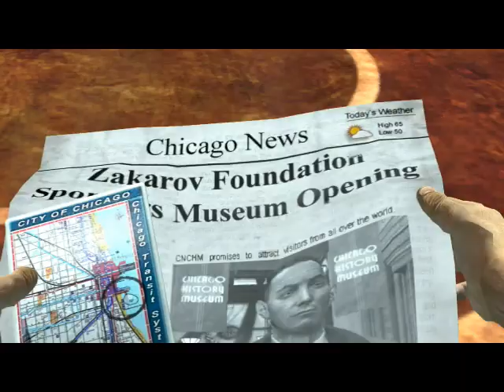Stranglehold Lektor PL Odc.4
Rolę inspektora „Tequili” Yuena gra Chow Yun Fat, znany z roli w filmie Johna Woo z 1992 roku Dzieci Triady. Gra zaczyna się od sceny zamordowania policjanta, który znalazł się w nieodpowiednim miejscu. Szef miejscowej komendy chce postępować ostrożnie – widać, że to morderstwo to przynęta. Jednak Tequila nie zgadza się z postępowaniem szefa, i rusza na miejsce wyznaczonego spotkania przez "tajemniczego rozmówcę". W końcu okaże się, że w sprawie Triady i Rosjan swój niechciany udział ma żona i córka inspektora.